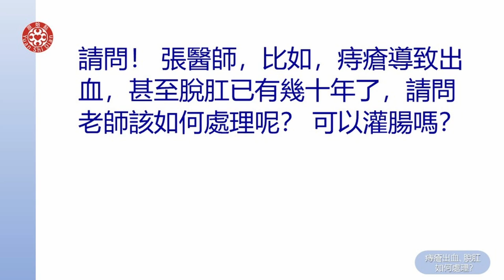2021提問答疑-痔瘡出血脫肛如何處理